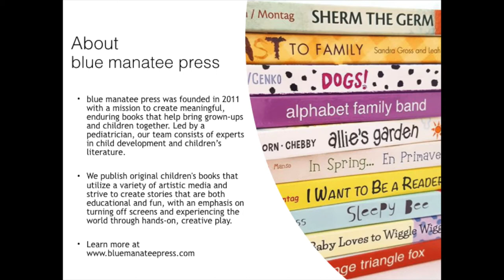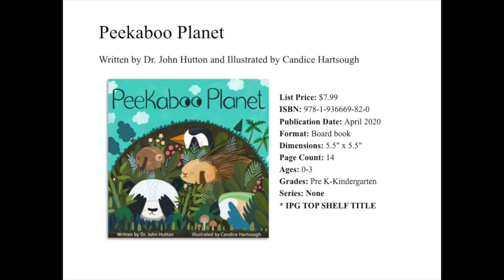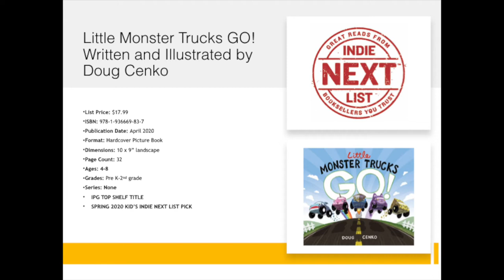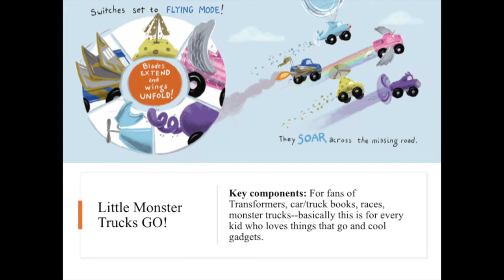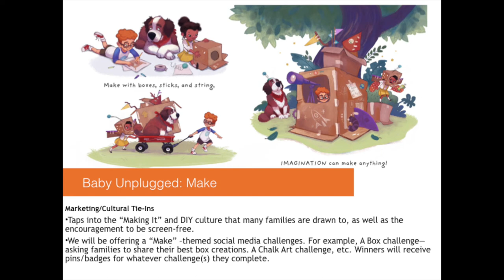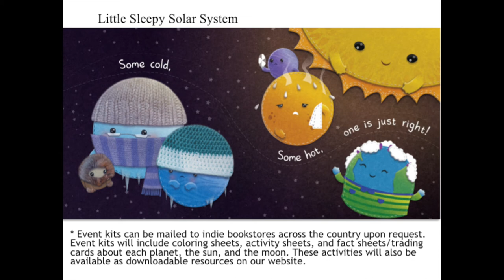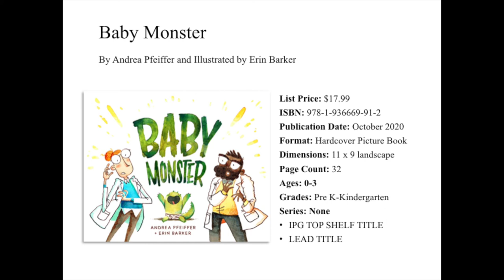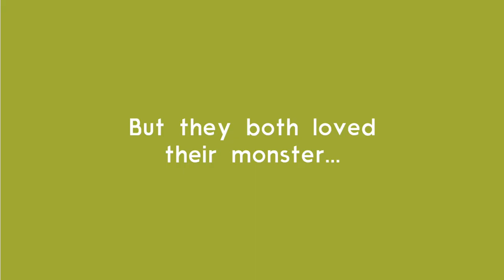Blue Manatee Press_Children'sInstitute2020Presentation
This video is intended for booksellers attending the ABA's 8th Annual Children's Institute. It features selected title presentations from the blue manatee press 2020 catalog.